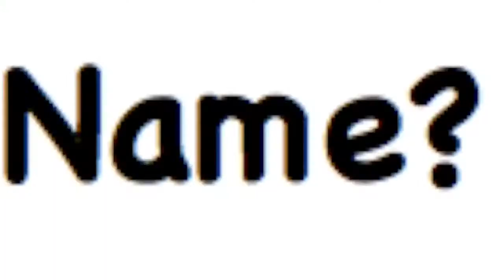Did He Call Me Gavin? Xtra Factor 2010